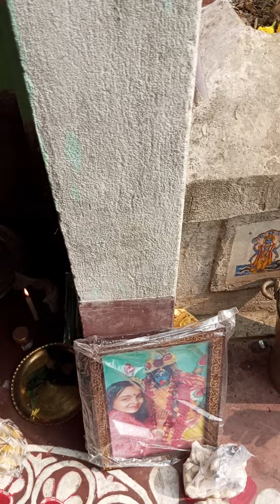মন্দিরের জন্য ঘটে 10 টাকা করে সঞ্চয় করছেন মা🌺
বর্ধমান 5 নম্বর ইচলাবাদ কিরণ সংঘ ক্লাব🌺